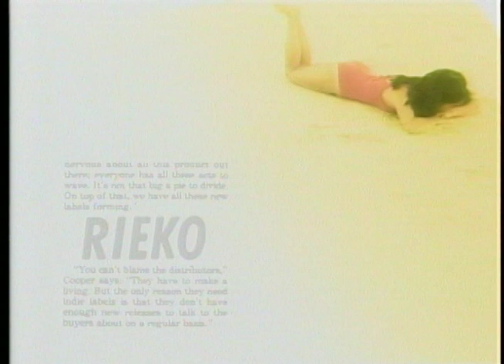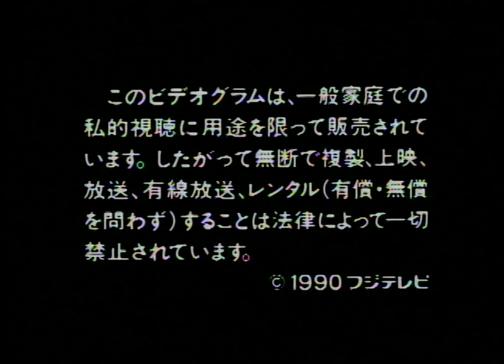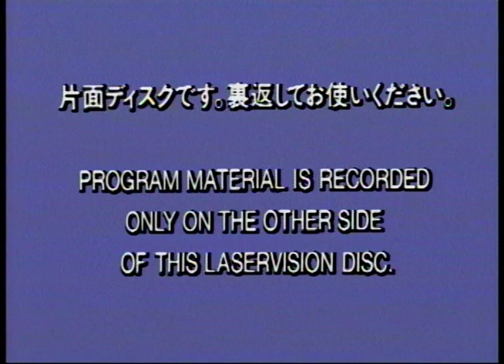CoCo - WAHIIA de CoCo - Japanese Laserdisc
日本語
1990